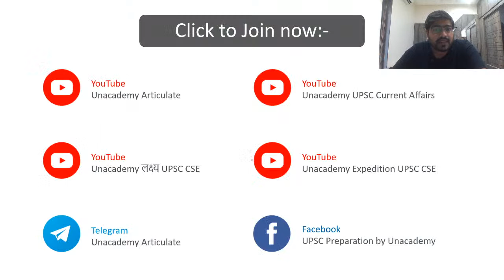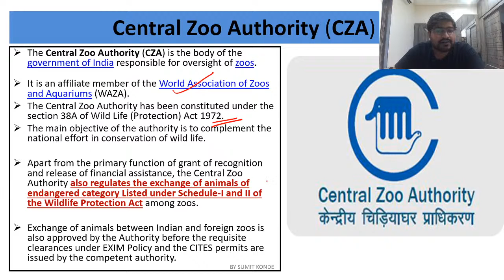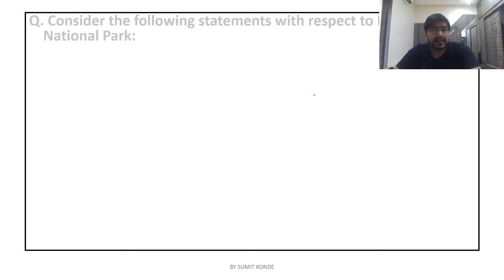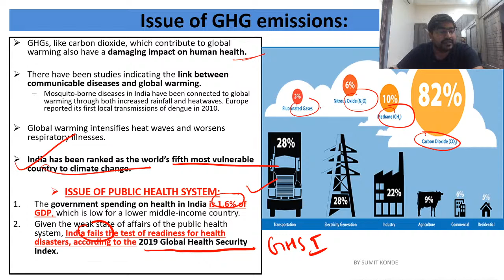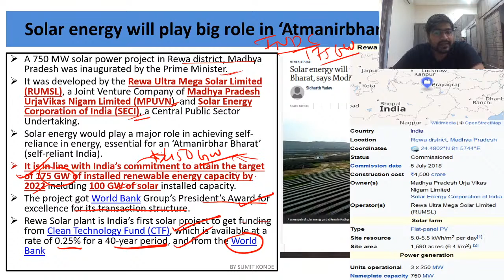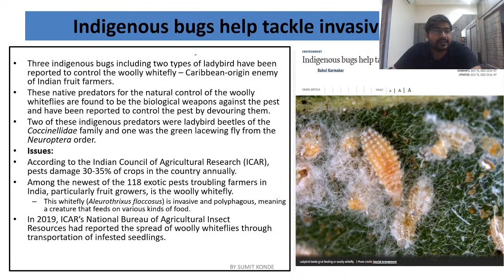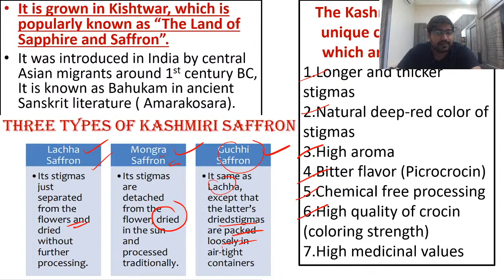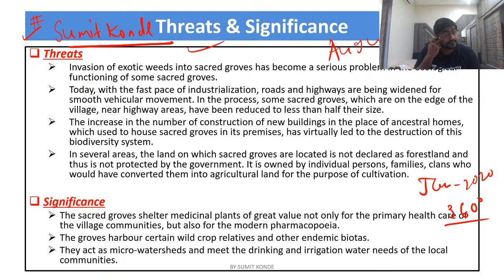Environment One Year The Hindu News Coverage - JULY 2020 | UPSC CSE 2020-21 | By Sumit Konde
Unacademy Champions' Conclave (Free Registration)

In this session Sumit Konde will cover last one year environmental issues on the Hindu for UPSC, which will help all aspirants.

Comprehensive Preparation for UPSC CSE 2020-21 & 22
Prelims cum Mains GS Batch Courses:-
👉Mission UPSC CSE 2021:(Bilingual GS Batch Course)
👉👉Expedition 2022: 2 Year English GS Batch Course for UPSC CSE

1. Learn from your favorite teachers | अपने पसंदीदा शिक्षक से सीखें
2. Dedicated doubt sessions | समर्पित समाशोधन सत्र
3. One Subscription, Unlimited Access | एक सदस्यता, असीमित एक्सेस
4. Real-time interaction with Teachers | शिक्षकों के साथ वास्तविक समय पर बातचीत
5. Unlimited Test Series and PDF Notes | असीमित टेस्ट सीरीज़ और पीडीएफ नोट्स
6. Full syllabus coverage | पूर्ण पाठ्यक्रम कवरेज
7. Download the videos & watch offline | वीडियो डाउनलोड करें और ऑफ़लाइन देखें